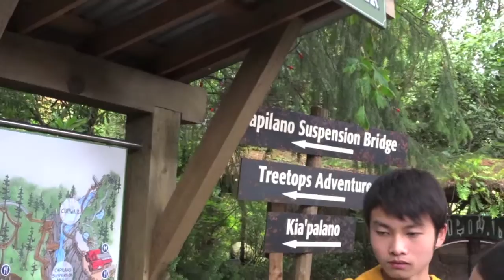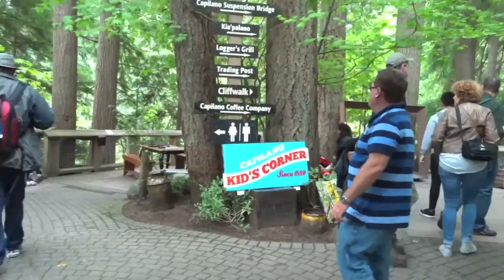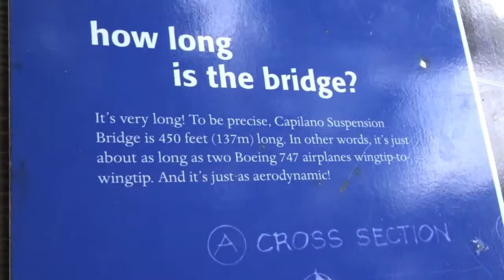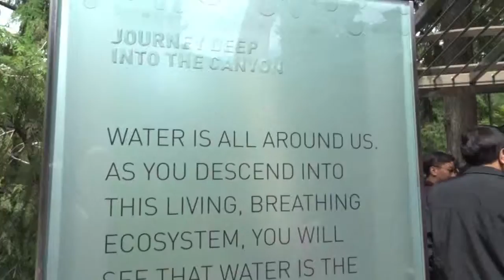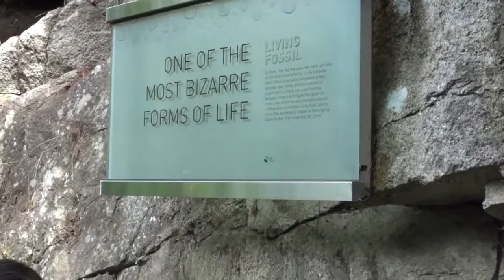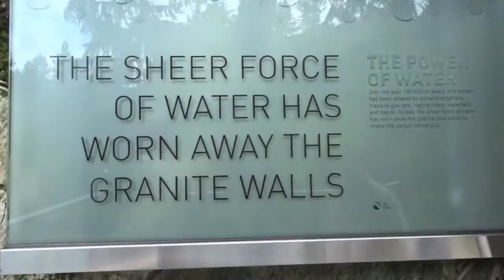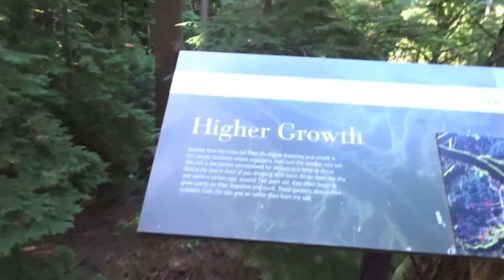CAPILANO SUSPENSION BRIDGE!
Best way to discover some beauty of Vancouver nature has to offer? Watch this video!!

I'm Michelle. A wife, a mother and aspiring vlogger ;) Responsible on editing and uploading the videos here on YouTube. Wanting to vlog ever since I was in high school, but never had the opportunity to start. So here I am just like the rest... Ready to share my life, insights and anything under the sun with everyone.

Let's enjoy life and be always positive!! As the saying goes... Live, love & laugh!

My family won't tolerate negativity in this world :)

xoxo

Links to be updated soon!!